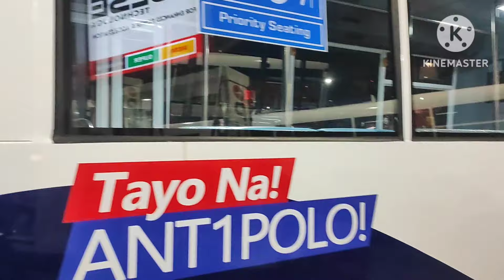Rudy's Vlog 30 units modern jip Antipolo Cubao.. Sakay na